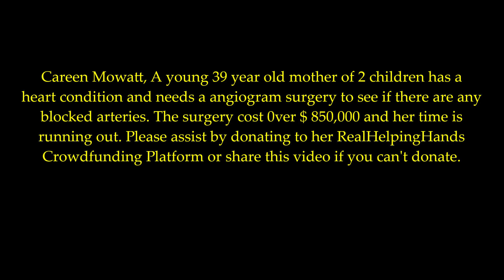CAREEN MOWATT NEEDS EMERGENCY HELP ASAP. PLEASE HELP HER